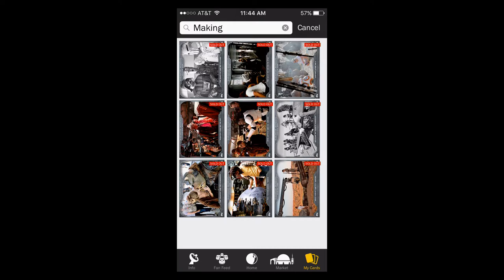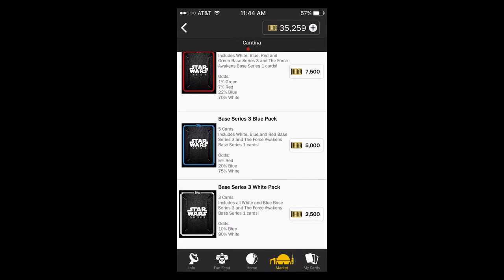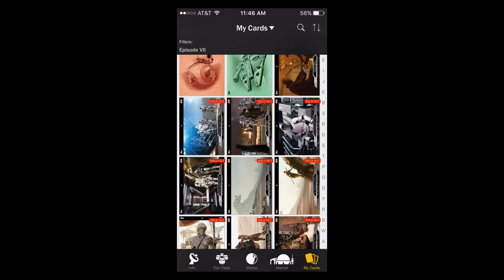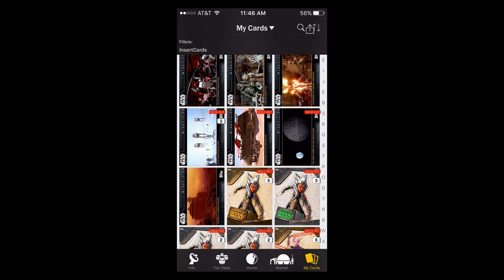Star Wars Card Trader - 40K Pack Opening - Making of Mondays